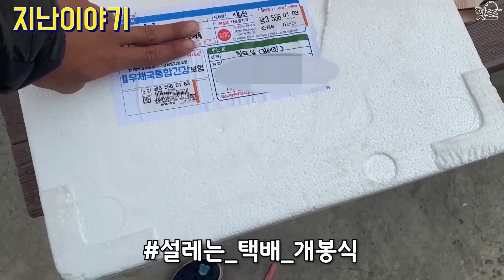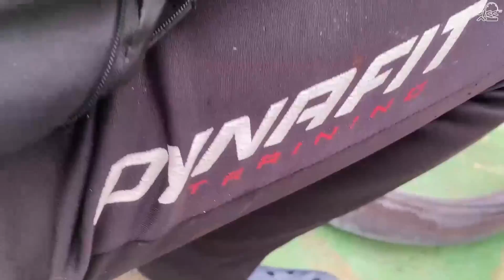[통발]외래종 블루길을 미끼로 넣으면 과연 무식한 생명체가....?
((제작 지원))
[힛뜨선장몰] (직접 사용하는 낚시용품)
[아림상사] (직접 사용하는 렌턴)
[거문도씨푸드] (100%자연산 수산물)
[네이버팀블랙 카페] (낚시공부하는카페)
[거문도 팀블랙호] 김세진 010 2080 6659 (거문도 최고 선상낚시)